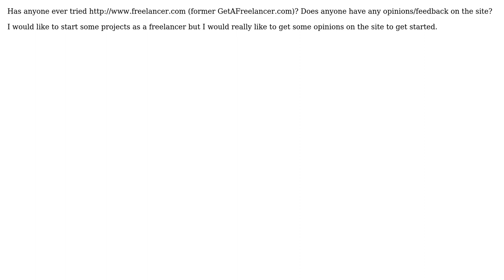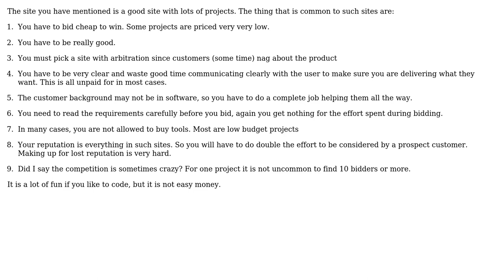Software Engineering: Freelancer.com Any opinions? (2 Solutions!!)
Software Engineering: Freelancer.com Any opinions?

With thanks & praise to God, and with thanks to the many people who have made this project possible! | Content (except music & images) licensed under CC BY-SA | Music | Images & others | With thanks to user NoChance user DotNetStudent user cwallenpoole and the Stack Exchange Network Trademarks are property of their respective owners. You are responsible for your own actions.